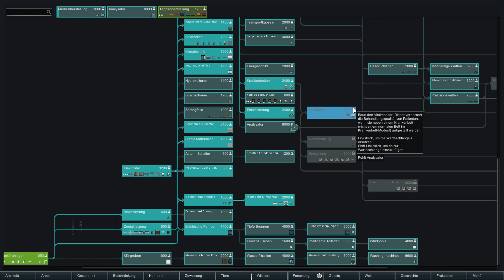RimWorld 1.0 - Der erste Todesfall (49) - Gemäßigter Wald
Endlich wieder RimWorld beim Doc. Wir spielen Version 1.0 mit ziemlich vielen Mods, die starken Einfluss auf das Spiel nehmen. Ich wünsche viel Vergnügen!

Name: RimWorld
Entwickler / Publisher: Ludeon Studios
Version: 1.0

► Verwendete Mods
Link zur Steam-Kollekion:

Szenario: Der verlorene Stamm
Storyteller: Cassandra Klassik
Schwierigkeit: Mittel
Seed: DocWolf
Welt-Abdeckung: 30%
Startposition: 29,65°N 3,84°W
Kartengröße: 275x275